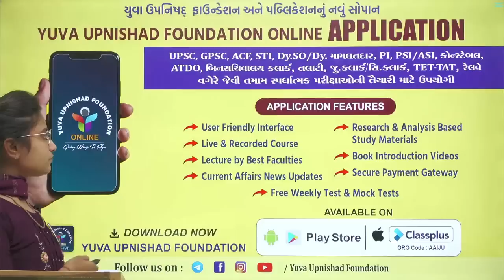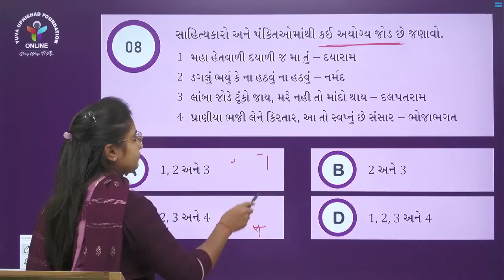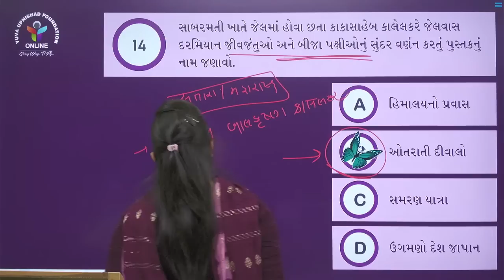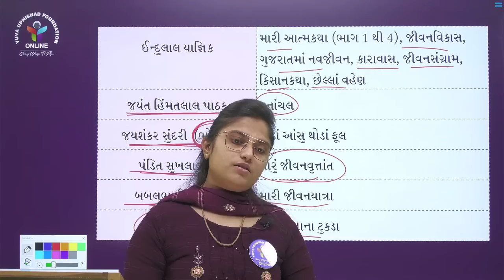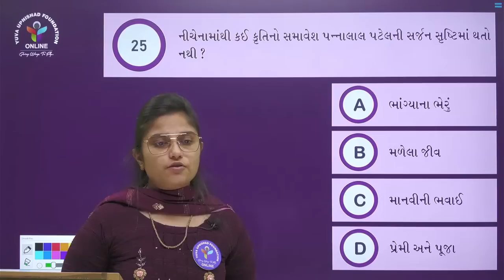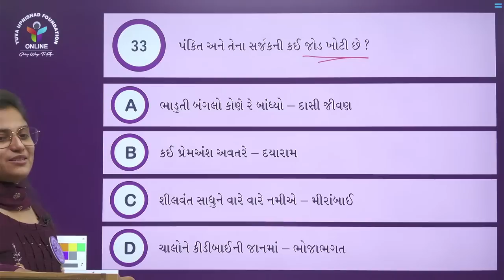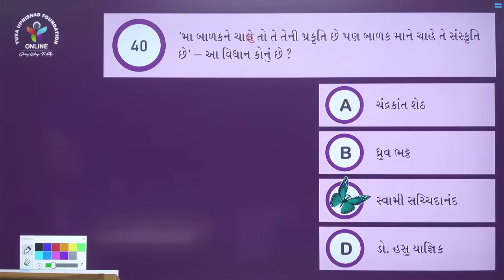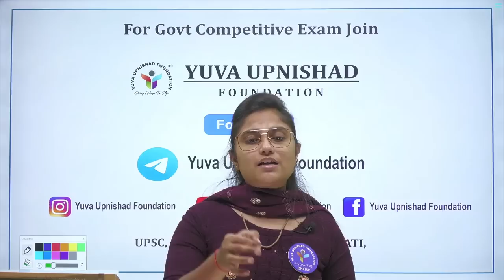ગુજરાતી સાહિત્ય | GCERT પાઠ્યપુસ્તક & વર્તમાન પ્રવાહ આધારિત | PART-1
🔷તલાટી સ્પેશિયલ🔷

✒️આવનારી તલાટી ની પરીક્ષાને ધ્યાનમાં રાખીને ગુજરાતી સાહિત્ય વિષયના મહત્વપૂર્ણ પ્રશ્નો..

📚GCERT પાઠ્યપુસ્તક તેમજ વર્તમાન પ્રવાહ આધારિત

💥લાઈવ લેક્ચર💥

📘વિષય : ગુજરાતી સાહિત્ય
🗓️તારીખ : 29 એપ્રિલ 2023 (ભાગ-1)
⏱️સમય : બપોરે 02:00 વાગ્યાથી શરૂ...

✒️ગુજરાતના તજજ્ઞ ફેકલ્ટી જાગૃતિ મેડમ દ્વારા પરીક્ષાલક્ષી ગુજરાતી સાહિત્ય વિષયનું સંપૂર્ણ માર્ગદર્શન...

🎥યુવા ઉપનિષદ ફાઉન્ડેશન ઓનલાઈન YouTube ચેનલ ઉપર.

📱વધુ માહિતી માટે અમારી યુટ્યુબ ચેનલ સાથે જોડાયેલા રહો.